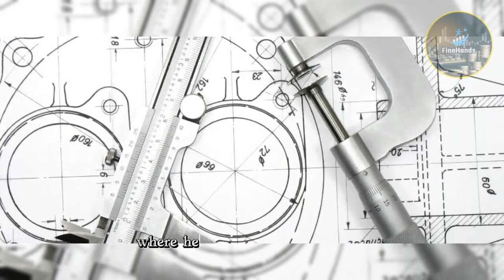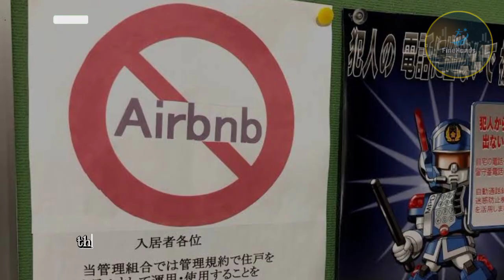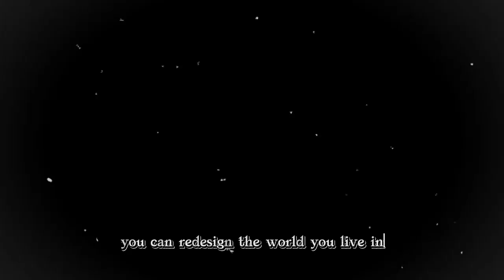How Did One Man's Ingenuity Turn into $70 Billion? The Brian Chesky Story | Airbnb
In this inspiring story, one man's ingenuity turned into $70 billion-worth of businesses. Meet Brian Chesky-the entrepreneur behind Airbnb, one of the most successful startups in history.

From humble beginnings as a bedroom-sharing startup, Airbnb has grown into one of the world's largest lifestyle companies – and one of the most successful startups of all time. Starting out as a college dropout and moving into the world of web development, Brian Chesky has built one of the most successful businesses in history: Airbnb. In this video, I'll tell the story of his epic journey, from his early days in the web development world to his meteoric rise to the top of the hospitality world. I hope you learn something from this inspiring story and gain some valuable insights into how to build a billion-dollar empire of your own!

Welcome, ladies and gentlemen, to a world where dreams defy the odds and perseverance reigns supreme. Get ready to embark on an incredible journey of inspiration and triumph with us here at "Fine hands".

Join us as we delve into the lives of extraordinary individuals who've turned adversity into their greatest asset.  "Fine hands" is not just a channel; it's a celebration of the human spirit and the power of determination.

If you have any feedback or comments about the topics you would like to see make sure to comment them down below.